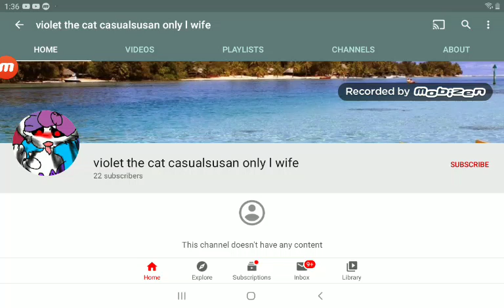Violet deleted her videos